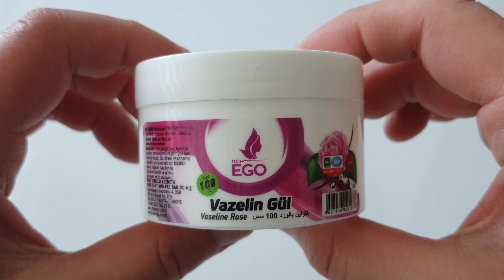New Ego Vazelin